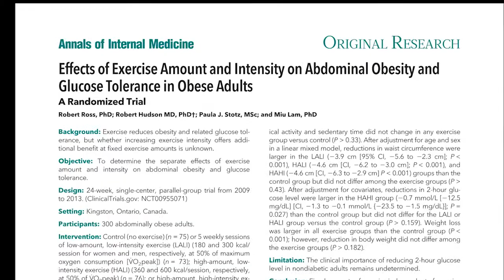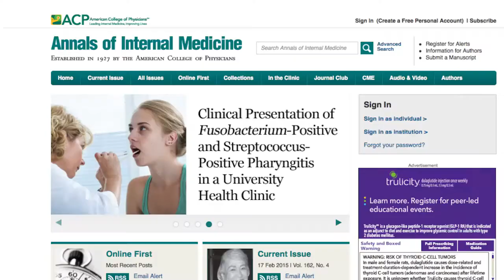High intensity workouts improve glucose levels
Both low intensity and high intensity workouts help with weight loss. But only high intensity workouts result in improved glucose levels. The author explains the results of his research.